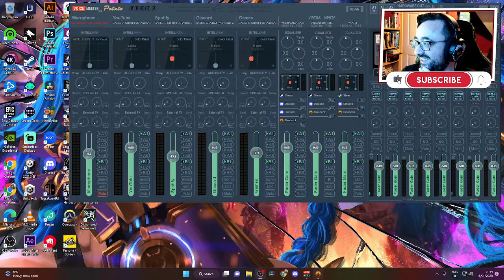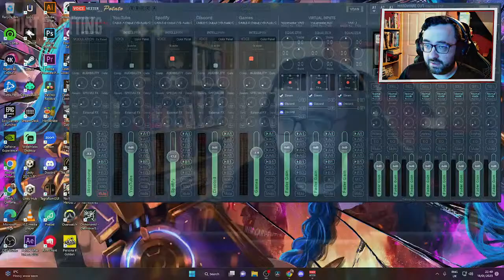Let's Survive Live - Bioshock: Remastered [Part Three] The Twisted Tale of Sander Cohen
CasualPlaythrough - Playing through one of my all time favourite series right here on the YouTube channel. In case my THREE Bioshock tattoos weren't enough of a clue, I'm a bit of a fan of this series. Let's go hang out with the splicers and dicers of Rapture and see who the WEAK CHOPPER is!

Follow Let's Survive - Paddy Play's on Social Media-

Support Let's Survive by buying something from our Amazon Wishlist

Check out my Steam Wishlist - You have to be a friend on Steam to gift a game: